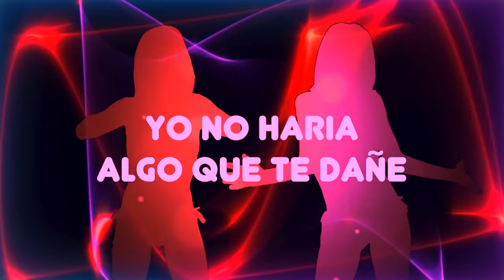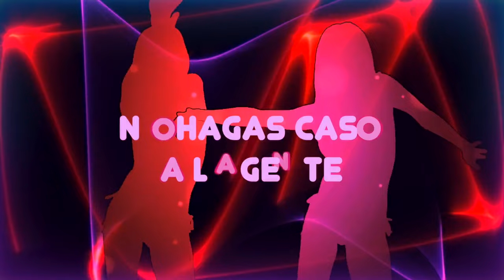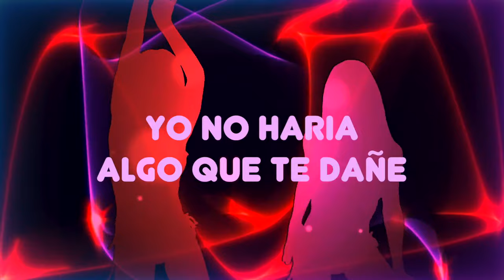ELECTROCUMBIA ****TE NECESITO***LIL CAPONEY